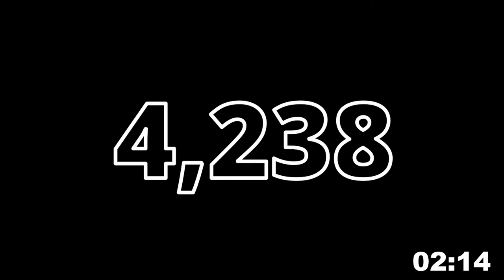MSFS | CowanSim 500E Helicopter *Giveaway* | Fly-In | The Northern Isles Flight | Virpil | EGPM-EGPA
✈️ SimFanatic Livestream Schedule ✈️
Commercial Flights | Typically Every Wednesday @ 02:30 Zulu
GA Flights | Saturday Typically @ 02:30 Zulu

✈️ *Flight/Livestream Summary* ✈️
Hey SimFans, come join Saturday night for a helicopter flight fly-in event in the Northern Isles where we will be giving away the Cowan Sim 500E helicopter!  Given this is a fly-in event, be sure to join us in Discord voice (link below).

Also, for this flight, I will be using the VPC Constellation ALPHA Prime flightstick as well as the VPC ACE Collection Rudder Pedals both from Virpil.

To register for the giveaway you will need to type in live chat: giveaway once while the roll is open!

Be sure to download the custom flight plan linked below.

Be sure to join us! These flights are a blast!!

✈️ *Planned Route* ✈️
EGPM-EGPW-FEA-EG78-EGET-EGPB-EGEF-EGEN-EGEP-EGEW-EGED-EGER-EGKF-EGZQ-EGPA

🔗 *Links/References* 🔗
Custom Flight Plan
CowanSim 500E | MSFS Marketplace (currently on sale $14.99 (USD))

🎼 *Music Credits* 🎼

Watch: AT/youtube

Song: Venjent x Oktae - Calling For You
Watch: AT/youtube